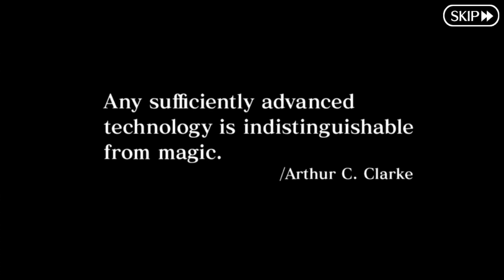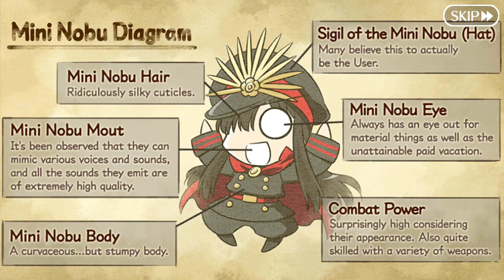Fate/Grand Order NA - GUDAGUDA Final Honnoji 2021 || All Cutscenes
All-Out Nobunaga Assault - GUDAGUDA Final Honnoji 2021

If you experience any de-sync, change your video quality to fix it (usually max quality)

Timestamps:

Prologue: GUDAGUDA Math Class - 00:00:00
Part One: Sudden Rise! Chaldea Clan's Ambition - 00:16:02
Nobunobu! Nobunonobubu! - 00:41:20
Assignment Event: Those Who Are Double-Dealing and Contrasting - 00:53:17
Conqueror of the Changing Times! Oda Kippoushi! - 00:57:00
Assignment Event: Celtic's Number One Eccentric - 01:07:33
Clash! Decisive Imperial Capital Battle! - 01:10:16
Assignment Event: The Cursing Serpent God - 01:26:19
Formed! We the Cahldea Kaientai! - 01:29:02
Assignment Event: Miss O's Revival - 01:37:30
Assignment Event: Conqueror of the Changing Times Employment - 01:40:03
Part Two, Section One: Launch! March, Chaldea Clan! - 01:43:31
Part Two, Section Two: Attack! Kakare Shibate! - 01:49:39
Barricade! The Golden Magical Energy Obstacle! - 02:02:04
Outbreak Event: Defend! Kakare Shibata! - 02:03:53
Enthusiastic Singing! Okehazama FES 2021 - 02:04:57
Revolt! There's No Way My Older Sister Is A Man! - 02:18:16
Assignment Event: Messenger of Ezo - 02:31:10
Resurgence! Azaio Family's Ambition! - 02:34:37
Defeat Them! Kakare Shibata's Weakness! - 02:43:05
Assignment Event: Rice Porridge War - 02:52:30
Part Three: Descent! Demon King Nobunaga! - 02:55:14
Assignment Event: The Legendary Shinobi - 03:12:43
Part Four, Section One: Paradise of the West - 03:16:14
Part Four, Section Two: Eternal Unburning Nirvana, Makuzu - 03:36:51
Part Four, Section Three: The Demon's Thunderous Descent - 03:58:56
Epilogue: GUDAGUDA Pipe Dream - 04:20:50
All-Out Alter Assault GUDAGUDA Final Majin Front 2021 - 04:33:27
Warring States' Winning Samurai - 04:35:39
Japan's Best Roman Daimyo - 04:36:57
The Legitimate Great Alter - 04:38:38
That Detestable Jeanne Alter - 04:40:06
Kai Furry Park - 04:41:31
Let's Make a Good Nation, Kamakura Shogunate - 04:42:41
British Houjou Multicolored Five - 04:44:39
GUDAGUDA Majin War - 04:46:44